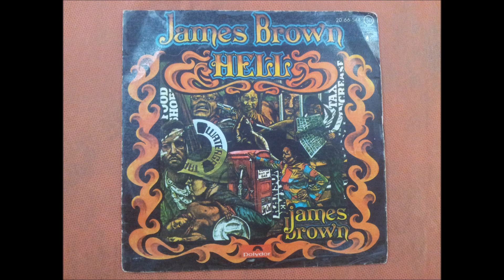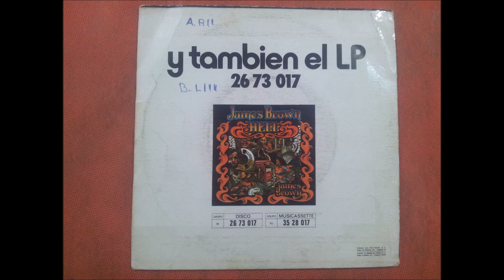JAMES BROWN.(HELL.)(7''.)(1975.)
GRUPO FACEBOOK.
PAGINA WEB.
RADIO.